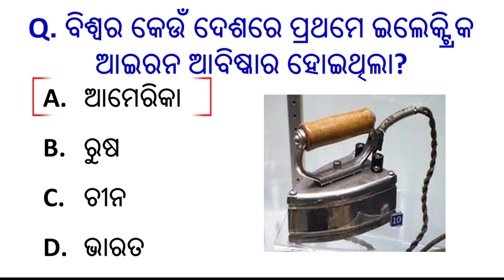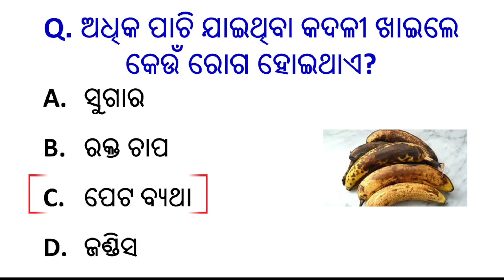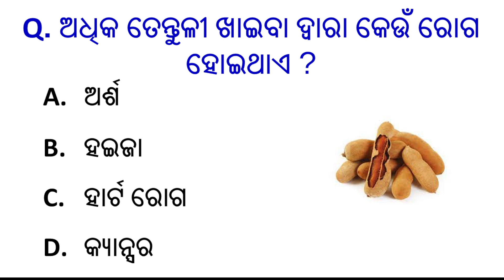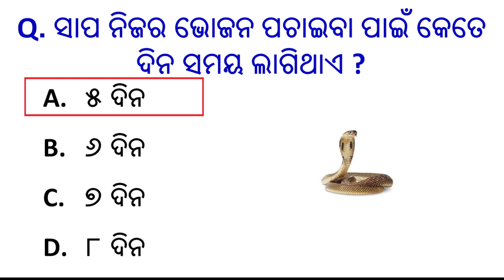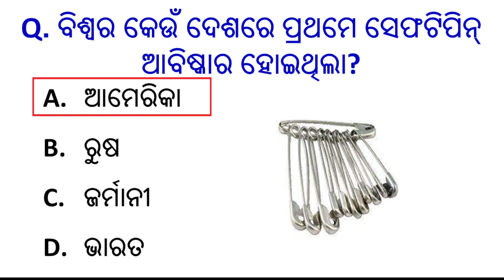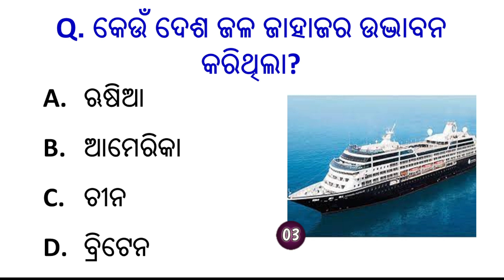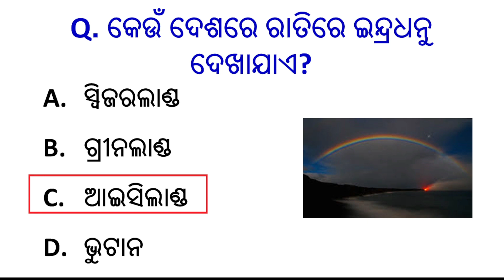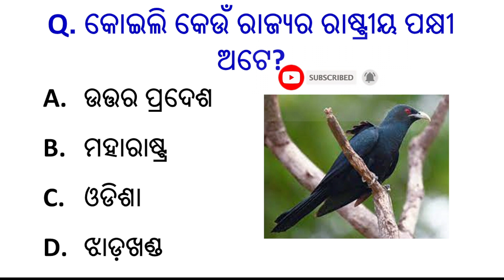Odia Gk question | General knowledge || Odia gk quiz | Sadharan gyan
Odia Gk question | General knowledge || Odia gk quiz | GK Quiz | Sadharan gyan